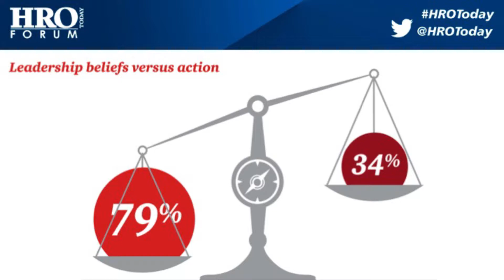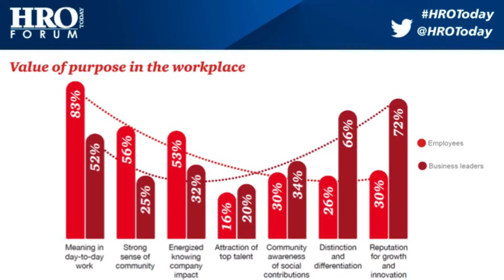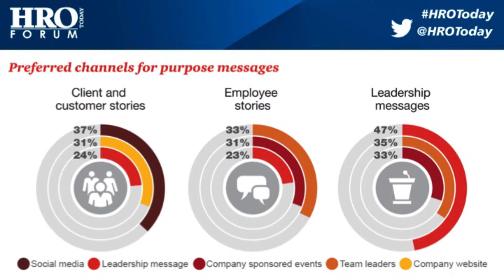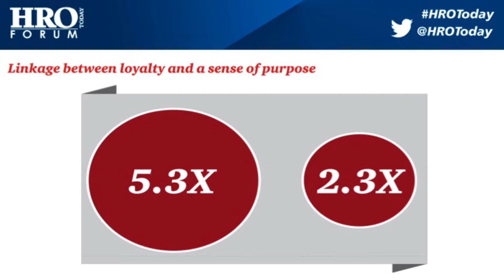HRO Today Forum 2017: Engaging With Purpose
Shannon Schuyler, Chief Purpose Officer of Pricewaterhouse Coopers, takes the stage at HRO Today Forum 2017 to present a session on Engaging with Purpose.